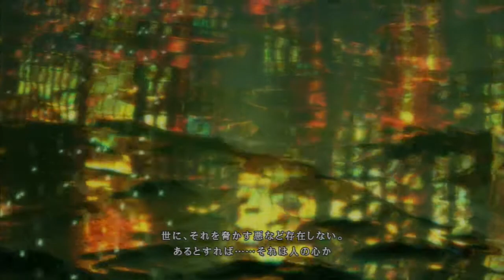Tales of Xillia - Playthrough - Part 01: I choose Milla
I am playing through Tales of Xillia (JP) on my PS3.

I chose Milla, because she is awesome.

This is the first video of my new playthrough.